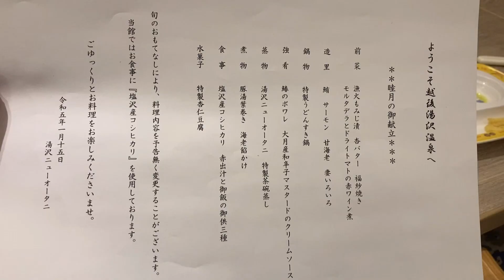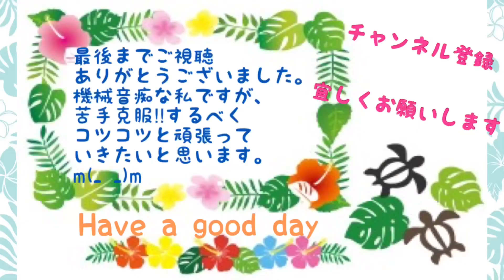初めての雪に孫もじぃじも踊り出すww Japan trip She saw snow for the first time